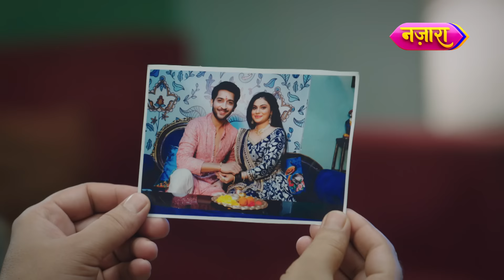Daav Par Jay Aur Chunri Ka Rishta | Dahej Daasi | Best Scene | Nazara TV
Dekhiye Dahej Daasi, Somvaar se Shukravaar, raat 9 baje, sirf Nazara TV par.

About the show:
This story is about a girl named Chunari, trapped at an age-old social practice and ends up becoming a Dahej-Dasi of a rich Rajawat Family. Everything seemed normal until human an orphan and her life took an unwanted and unexpected sad turn. The story highlights her sacrifices, her bravery andmost importantly her courage to stand up against the age-old social practice of  Dahej Dasi.

Cast:
Sayantani Ghosh : Vindhya Devi
Rajat Verma : Jay Gauravat
Jahnavi Soni : Chunri Sajarat
 Vicky Singh Kashyap : Yash Gauravat
 Simran Sharma : Vedika